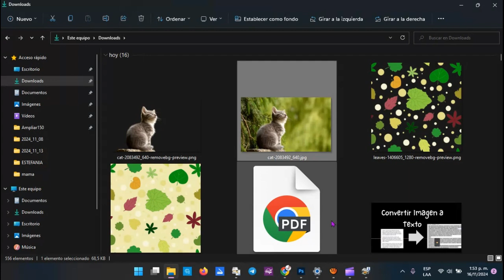Borrar fondo imagen con ia inteligencia artificial gratis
Borrar fondo imagen con ia inteligencia artificial gratis, borrar fondo rapido y facil y gratis. borrar fondo de imagen. borrar fondo ia